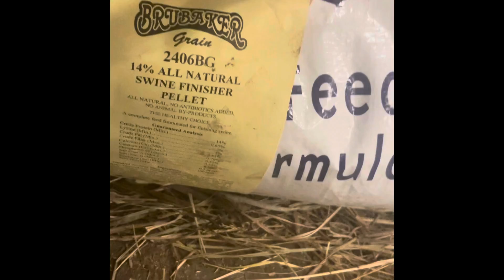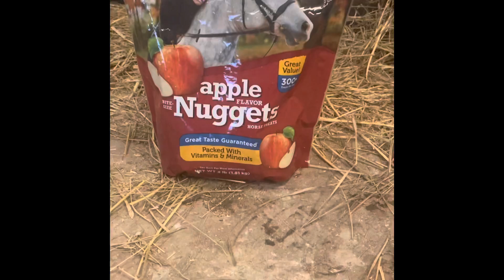January 25, 2022